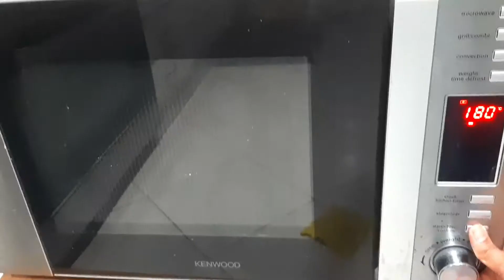Banana Tea Cake | Without Egg | Simply And Easy Method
Credit Music : Kinemaster